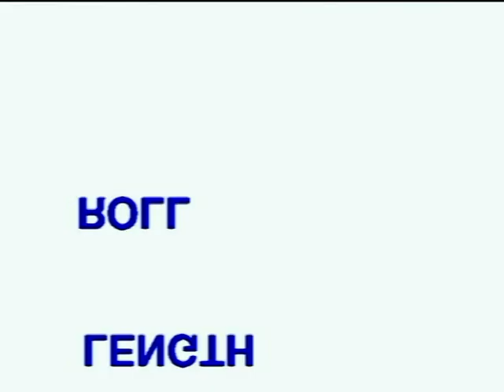Донецк, ДВВПУ. Курсантские будни(ч.3), занятие на кафедре связи, 7 рота 3 взвод, 1976 г.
ДВВПУ. Занятие на кафедре связи, 7 рота 3 взвод, 1976 г. Занятие проводит майор Валяев. Отличный мужик и офицер. Из архива.